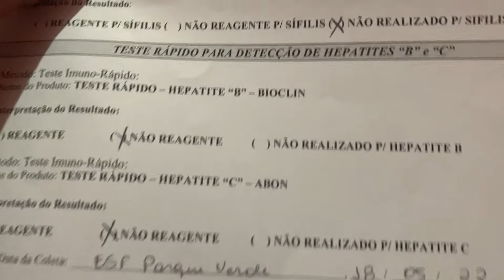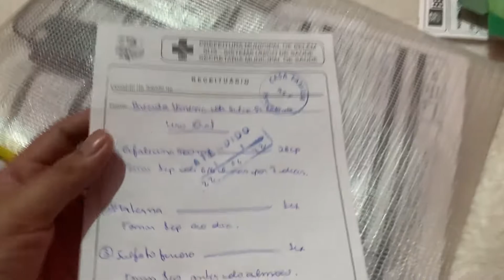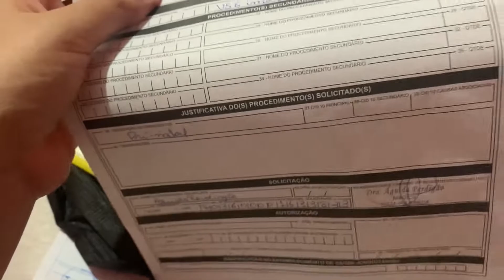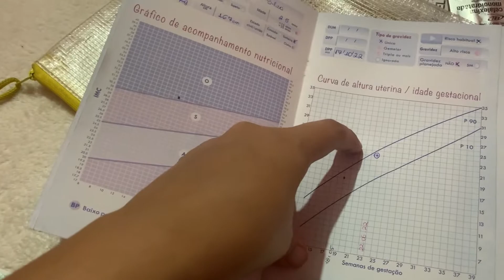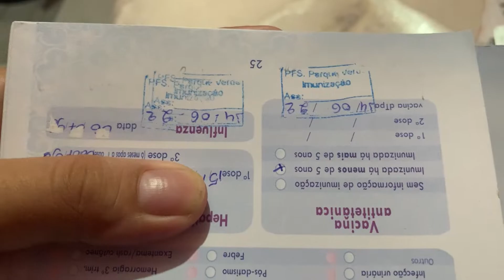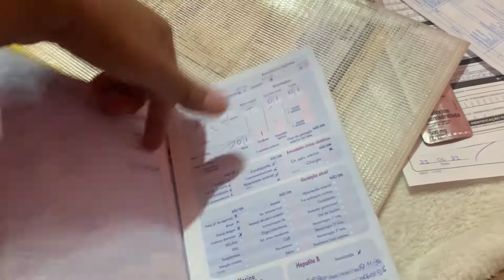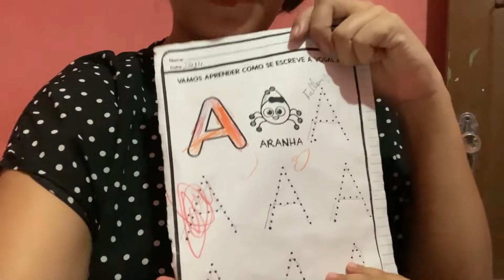TUDO SOBRE MINHA SEGUNDA CONSULTA DE PRÉ-NATAL - Brenda Silva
TUDO SOBRE A MINHA SEGUNDA CONSULTA DE PRÉ NATAL: nesse vídeo vim contar pra vocês como foi a minha segunda consulta.

🌸VEM ME ACOMPANHAR BEM DE PERTO.

EDIÇÃO DE VÍDEO: aplicativo inshot.
MÚSICAS DO VÍDEO: biblioteca do YouTube.

Sobre mim:
Oi eu sou a Brenda, tenho 25 anos vivo com Gabriel moro em Belém-PA. Sou mãe da Nymeria uma linda bebê de 4 anos de idade.